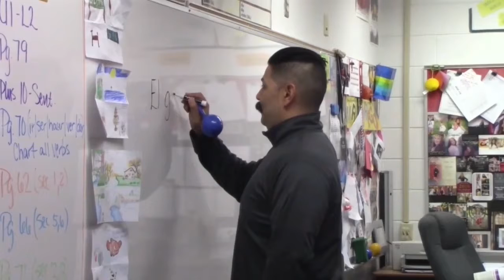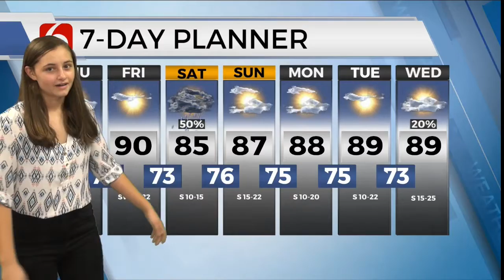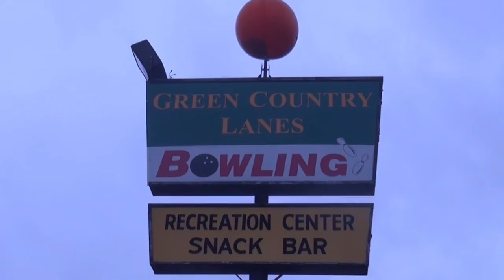TigerVision NewsCast | September 27, 2019 Episode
FROM THE TIGERVISION STUDIO- This edition of TVN is  7:25 minutes in length.
This week’s show has a story over “New Circle Drive” by Blake.
Sports reported by Brayden & our local weather update from Kaycie.
Anchored by Hannah and Crystal.